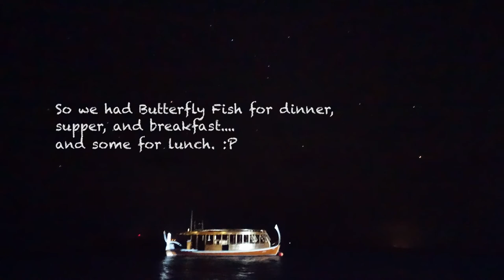Honeymoon in Maldives Part 1 | FishingTrip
On the second day of our Honeymoon at Hideaway Resort, Maldives, we decided to go on a fishing  trip with the other guests who were mostly from China, but very friendly, and competitive at fishing..hehe.
At USD100, what may seem very expensive for us, turns out to be one magical evening.
Watch as we share a tad of our experience.